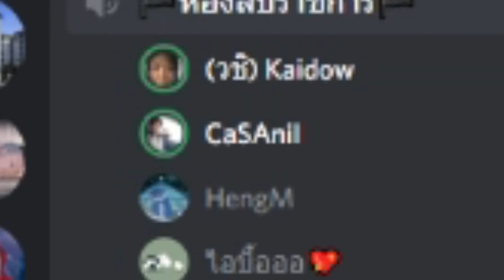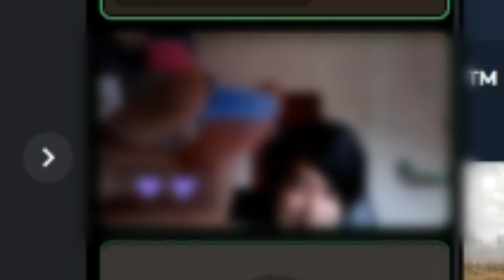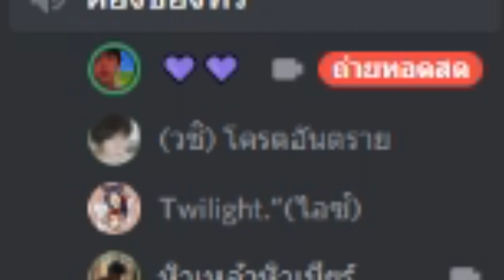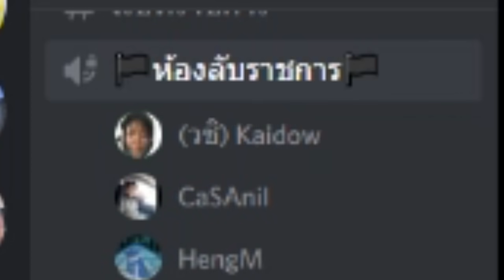เครื่องดื่มแอลกอฮอล์และบุหรี่มีรสชาติเป็นยังไง || Once upon a moment (กาลครั้งหนึ่งเมื่อตะกี้นี้)